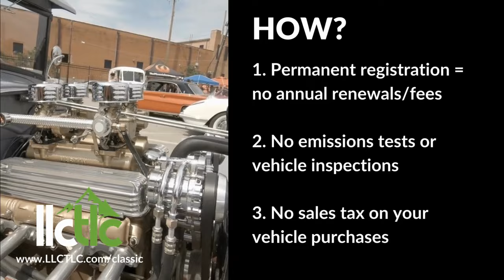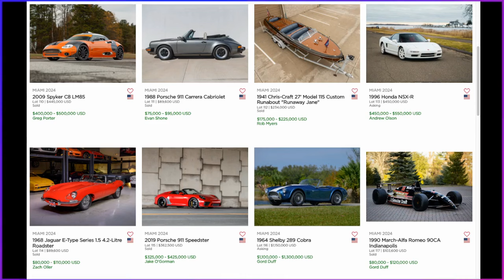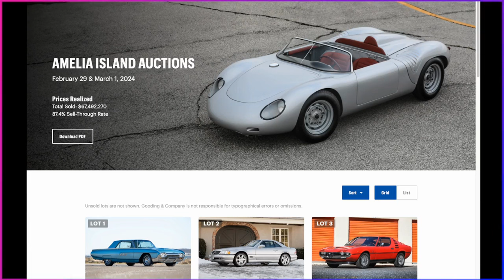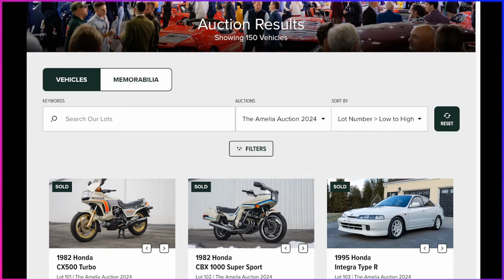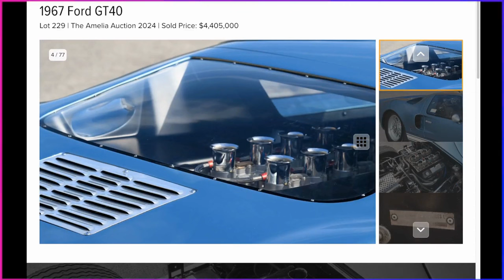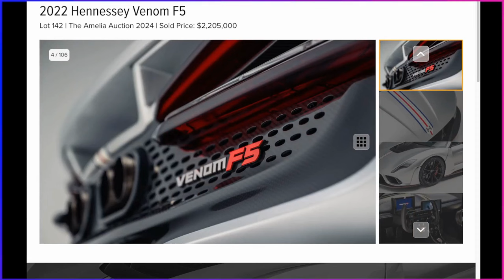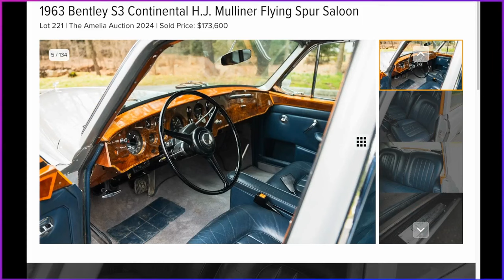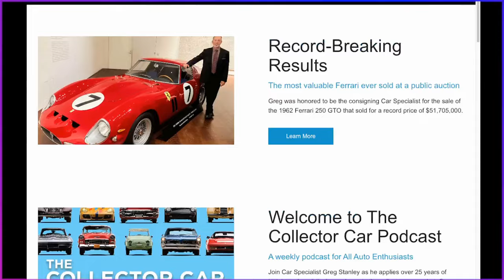296: Guess The Hammer - The Florida Auctions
THIS EPISODE

How good are you at guessing the hammer price as collector cars that cross the auction block?  Join Greg Stanley and make your best guesses and see how you do on this episode of The Collector Car Podcast.

For discounted registration fees for your collector car, RV, boat or other awesome ride, please visit LLCTLC

Follow The Collector Car Podcast: Website, Instagram, Facebook, YouTube or communicate with Greg directly via Email.

Do you need help buying or selling your collector car?

A new podcast episode is released every Thursday.  Find us at your favorite podcast provider.

ABOUT THE COLLECTOR CAR PODCAST
The Car Collector Podcast interviews the experts, explores great collections, and reviews collector car market trends.  Greg will apply over 25 years of insight and analytical experience to the collector car market.